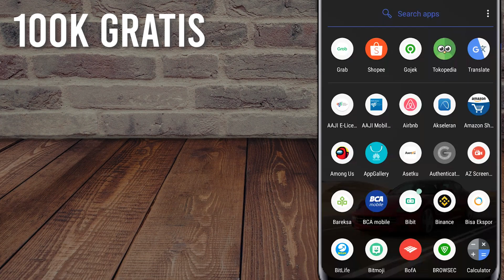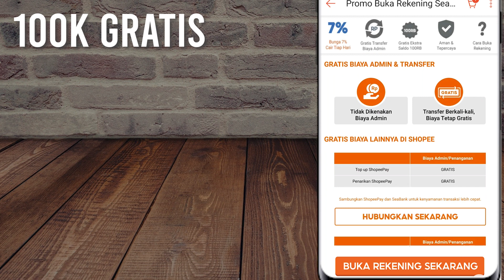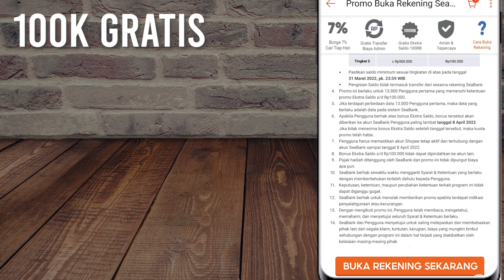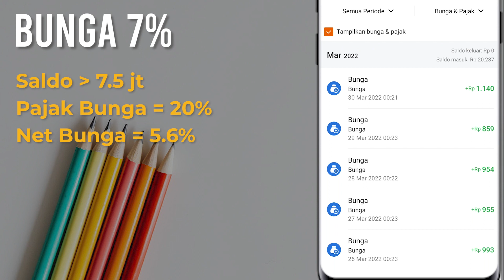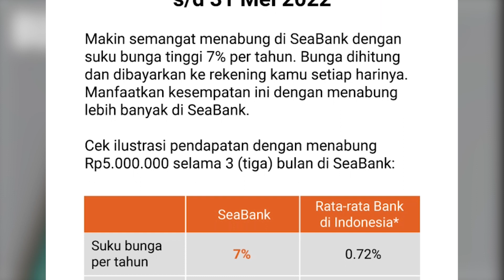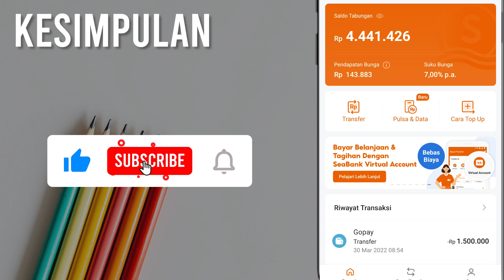Mau 100K GRATIS? 7% Bunga HABIS?? Seabank Update!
SEABANK, dari PT Bank Seabank Indonesia, anak perusahaan dari Shopee dan induk usaha nya Sea Ltd. Di video kali ini, gw akan kasih tau cara untuk memaksimalkan penggunaan promo-promo menarik dari Seabank. Mereka masih membakar duit untuk mendapatkan customer baru, maka dari itu kita bisa memanfaatkannya.

Selain itu, apakah Promo Bunga 7% sudah tidak ada? Simak videonya!

Salam Sukses!

TIMESTAMP
00:00 Intro
00:51 Rp 100K GRATIS
03:20 Bunga 7% HABIS??
02:06 Fitur
04:50 Kesimpulan

📉 Referrals Untuk Dapatkan Cashback
Seabank: 5LZXGB
Bibit: salamsuksesid